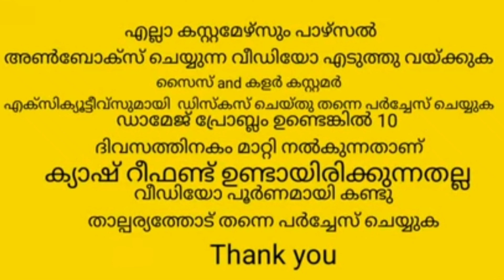399 രൂപയുടെ അടിപൊളി കുർത്തീസിന്റെ കളക്ഷനുകളുമായിyoutube